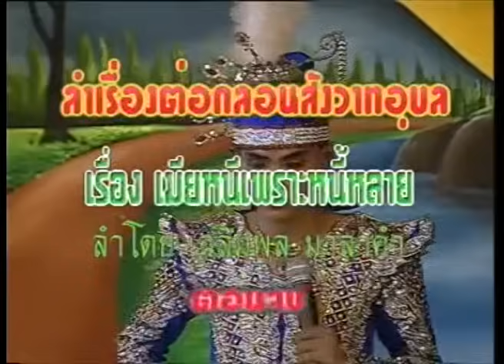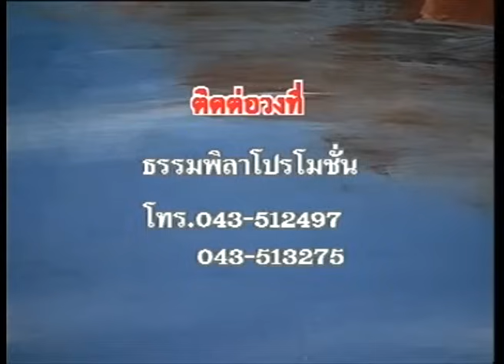ลำเรื่องต่อกลอน เมียหนีเพราะหนี้หลาย ตอน 3/3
คณะสวรรค์อีสาน
ผู้แสดง :  สายธาร  พลายชัย ,  สาคร  มั่นคง , ดอกจันทร์  ปิ่นธุรัตน์ ,   มัทรี  ศรีภูไท , ทิวา  โพธิ์ศรีแก้ว , ประหยัดศรี  เพชรโพนทอง
สร้างสรรค์โดย  ธรรมพิลาโปรดักชั่น
ลำโดย เฉลิมพล มาลาคำ-พิมพ์ใจ เพชรพลาญชัย